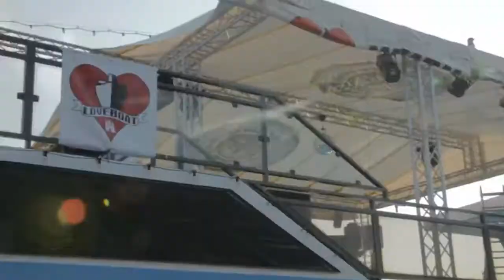Loveboat 2012- review Tour 4 - outlook Extratour 15--09--2012